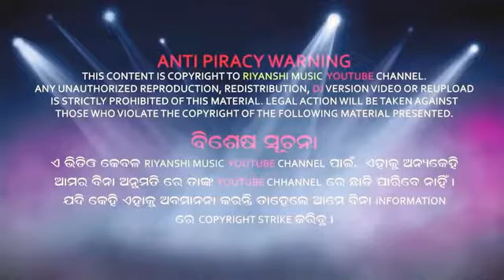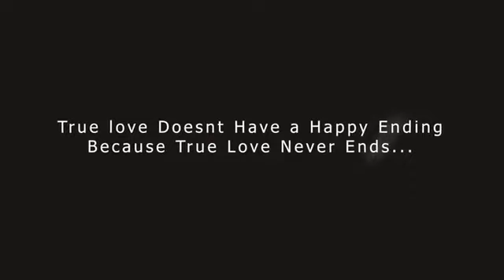New Santali pathetic video song// Soresh jiwi// singer Basen murmu & Nirmala